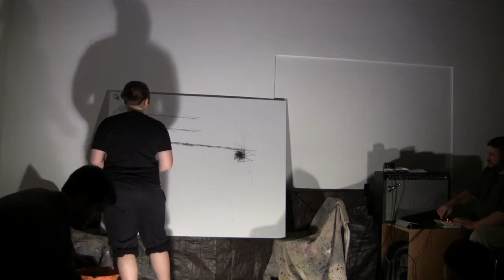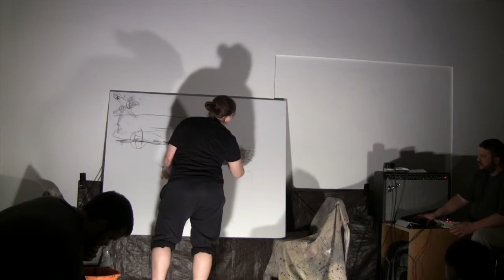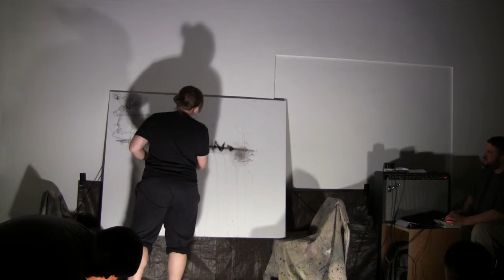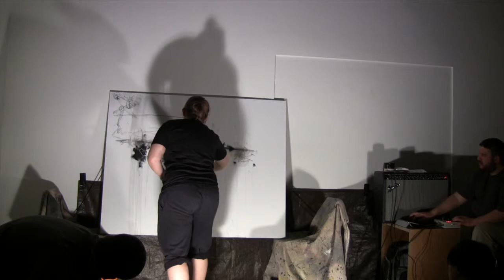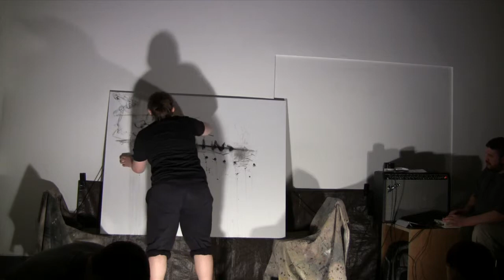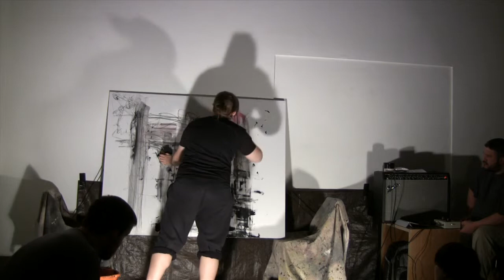TSC in Liverpool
Takahashi's Shellfish Concern performed in Liverpool on November 24, 2011.